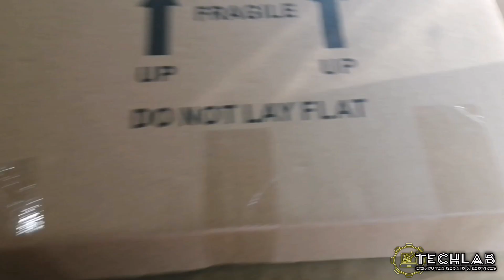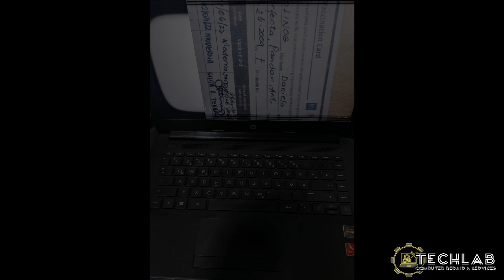lcd panel Replacement